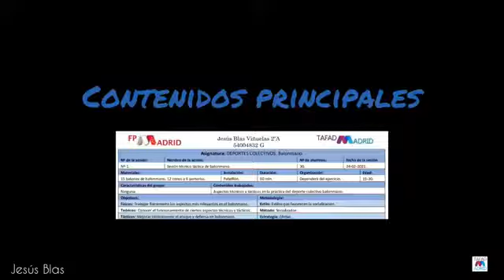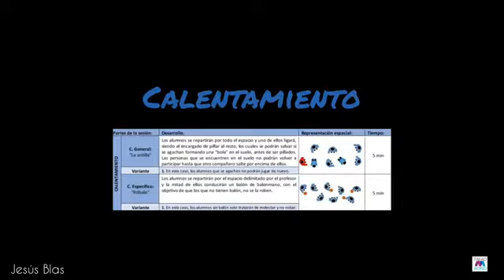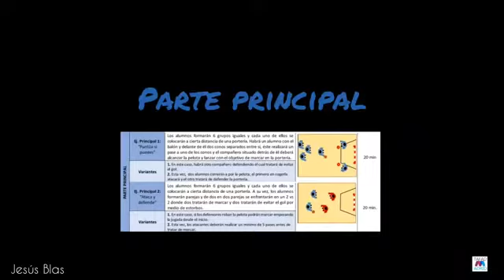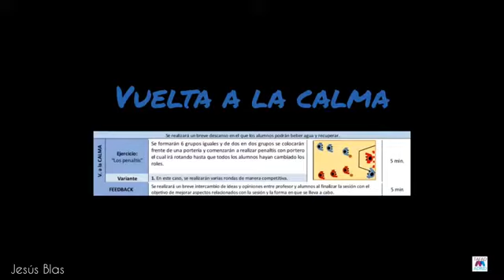Sesión técnico táctica para la iniciación en Balonmano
Explicación de como realizar una sesión técnico-táctica para la iniciación en el Balonmano realizada por nuestro estudiante Jesús Blas de TAFADMadrid para el módulo de formación de Actividades Físico-Deportivas de Equipo en el bloque de Balonmano.